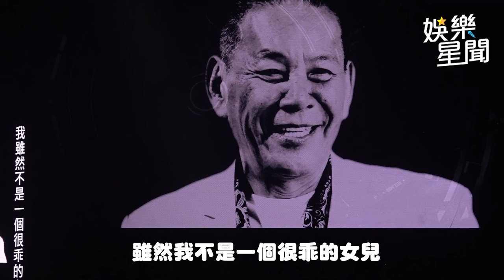《角頭》演唱會 致敬小鬼、龍劭華有洋蔥 場外驚見孫鵬、孫安佐父子｜三立娛樂星聞